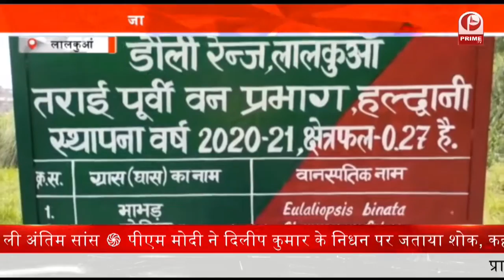Almora रंग लाने लगी जल जीवन मिशन योजना || Prime Tv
अल्मोड़ा में केंद्र सरकार की महत्वपूर्ण योजना जल जीवन मिशन का बेहतर परिणाम दिखने लगे हैं.

जनपद में करीब डेढ़ लाख गांवो को पेयजल आपूर्ति कराने के लिए युद्ध स्तर पर यह योजना अब कारगर साबित होने जा रही है.

अल्मोड़ा जनपद के पेयजल निगम द्वारा 33 हजार ग्रामीण परिवार को इस योजना का लाभ देना है, जिसके सापेक्ष 12 हजार परिवारों को इस मिशन के तहत जोड़ा गया है.